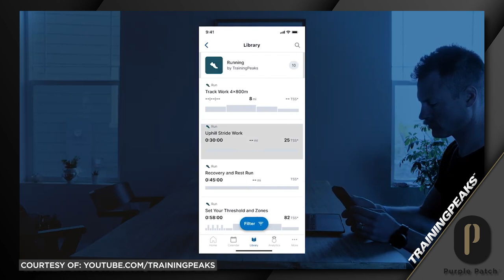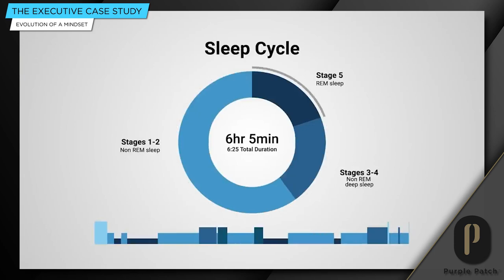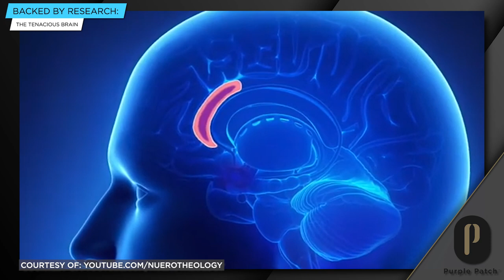Episode 302: Training for Grit – Why Do So Many Executives Love IRONMAN and Triathlon?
Throughout our coaching journey, we have shared numerous stories of success in training top-tier triathletes and C-suite executives who strive to achieve and maintain high performance in their personal and professional lives.   Over two decades of coaching both groups, we have observed strong parallels in the challenges they face and the solutions to those challenges that are universally applicable.

In this week's episode of the Purple Patch Podcast, Ironman Master Coach Matt Dixon highlights those elements by focusing on executives and CEOs. He delves deeper into the reasons why many of them choose to take on the Ironman Triathlon, one of the world's most challenging sporting events. How have so many been successful at adapting to the demands of training and preparation while maintaining efficiency in their professional roles?

(11:27) Let's consider the typical executive - massive competing demands at work, the requirement for each of them to show up their very best every single day. All of them requiring capacity to respond to uncontrollable and unexpected events, market forces, the pandemic. And often doing all of this in the workplace, managing all of those competing demands, while also having a really engaged and very busy home and family life. So the obvious question to me is, you have a time-starved executive, who then decides to add in a journey to IRONMAN. The obvious question you always get is, how do they fit it all in? How is that possible?

Matt explores these questions by sharing insights he has gained from coaching executives over the years and offering perspective on how they achieve a balance between all of their competing demands. He also examines the overall appeal of Iron Man and why it draws so many athletes to the challenge year after year. Matt highlights the benefits of pursuing such a demanding goal and the positive impact it has on every aspect of an executive's life.

With compelling research to support his observations, Matt details the lessons we can all apply to our own lives, regardless of our profession or background.

(38:23) If you're listening today, and you haven't started your performance journey, I'm not saying in order for you to be successful, you need to be a CEO, you need to be an executive, you need to sign up for an Ironman, none of that. But we can draw lessons from it. Because we can join the dots and realize that a journey of sport, health, fitness, whatever that means to you, is going to impact positively how you show up in life.

Episode Timestamps

00:00 - 03:58 - Welcome and Episode Introduction

03:59 - 7:05 - Word of the Week

07:12 - 40:27 - The Meat and Potatoes - Episode 300: So You Want To Qualify for the IRONMAN World Championships - Matt’s 10 Essential Tips

Everything you need to know about the Purple Patch Methodology

FREE RESOURCES:   🏊 🚴‍♂️ 🏃💨